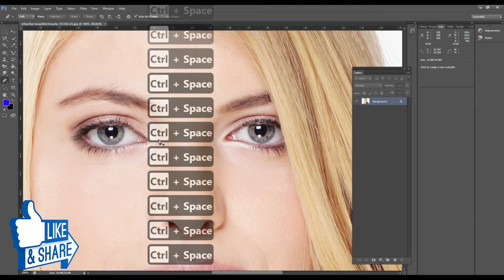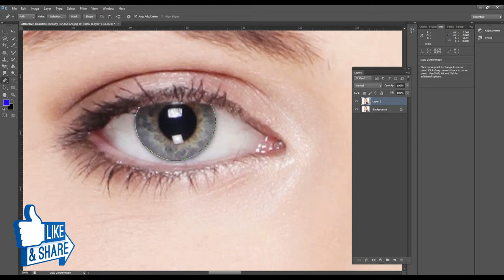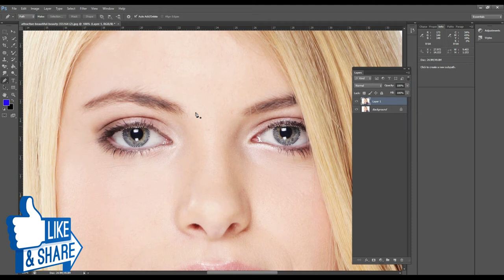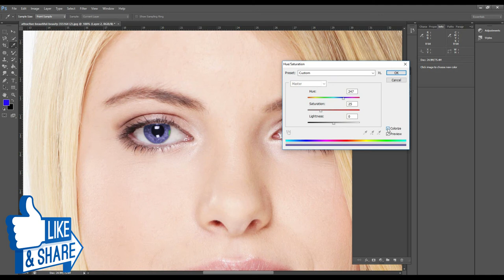How to Change Eye Color in Photoshop | 1 Minute Tutorial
This video will teach you how to change eyes color in Photoshop in details .

well wishes
jawad younas
artistic mentor